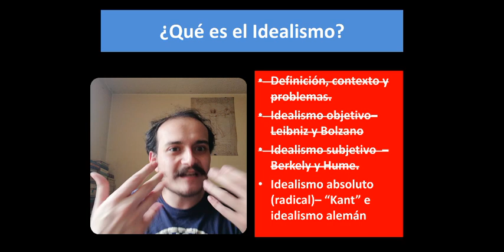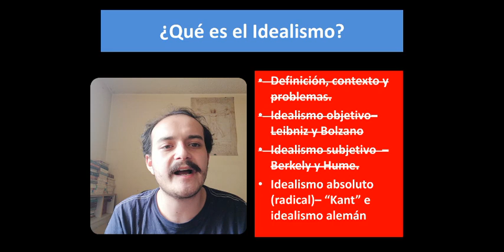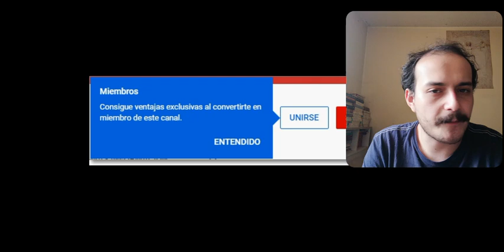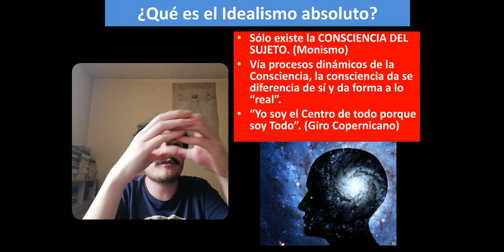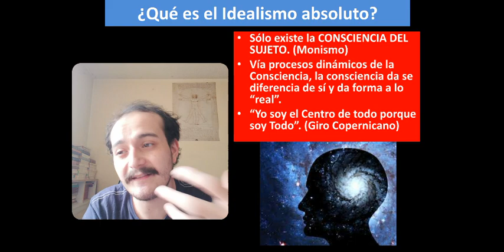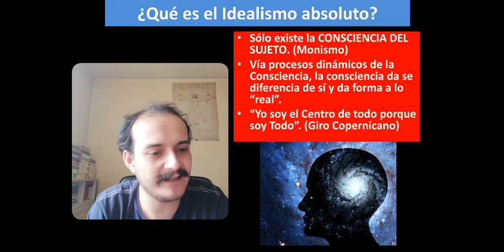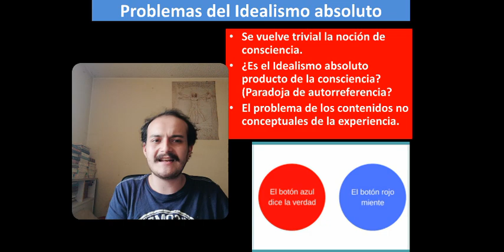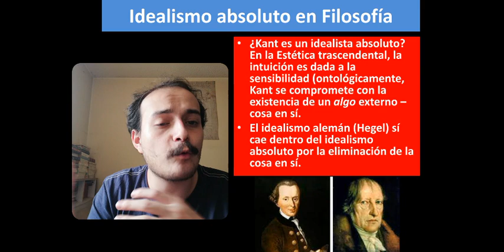¿Qué es el idealismo radical? - Sábado filosófico 92.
¿Lo real es sólo aquello que entra dentro de mi consciencia, tal que si no soy consciente de algo, entonces no existe? En éste sábado filosófico lo reflexionamos.

Cursos sobre la Filosofía de Pensadores

MEMBRESÍAS DEL CANAL:
¿Qué es volverse un miembro de El Pensamiento en Llamas?
Volverte miembro de El Pensamiento en Llamas no sólo significa que tienes acceso a contenido personalizado, también que apoyaras económicamente al canal para invertir en su crecimiento y gestión, volviéndote, así, una parte indispensable para que El Pensamiento en Llamas continue con su labor pedagógica, de difusión y discusión de la filosofía.
Hay cuatro niveles de miembro entre los que puedes elegir. Cada nivel da acceso a diferente tipo de contenido de El pensamiento en Llamas.
Padawan:
Tendrás acceso a un curso exclusivo para miembros y bibliografía selecta y personalizada, según tus necesidades e intereses filosóficos.
Peripatético:
Tendrás acceso al contenido del nivel anterior, además de tener acceso al taller de textos filosóficos y al de textos literarios. En cada uno de estos talleres, se revisa y estudia cuantos textos de carácter filosófico quieras junto con los textos de otros miembros, incluídos tu tesis de filosofía.
Maestro de la sospecha:
Además de tener acceso al contenido del nivel anterior, tendrás acceso al taller personalizado de textos filosóficos. Éste es un taller personal, diseñado para sólo para ti.
Poeta maldito:
Tendrás acceso a todos los beneficios que puede ofrecerte El Pensamiendo en Llamas. Adicionalmente, tendrás acceso al taller de textos literarios personalizado, un lugar diseñado específicamente para ti y el tratamiento de tus textos literarios con contenido filosófico.